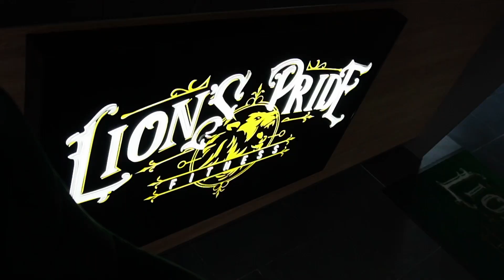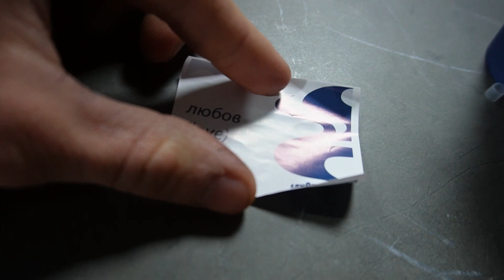ТЕЖКИ КЛЕКОВЕ | ВЛОГ ОТ ФИТНЕСА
В това видео просто експериментирам и пробвам новата ми камера. Надявам се, че ще ви бъде интересно и затова реших да направя такова видео.
Камерата, с която снимам е Sony-ZVE10 и тепърва още я разучавам :)

Много бих се радвал да оставите един коментар, мнение или съвет относно видеото. Обратна връзка е изключително важна за мен!

Ако ви е харесал начина на предоставената информация във видеото, харесайте и се абонирайте :)

Благодаря ви, приятно гледане! 💪